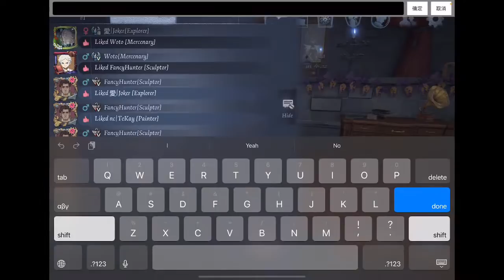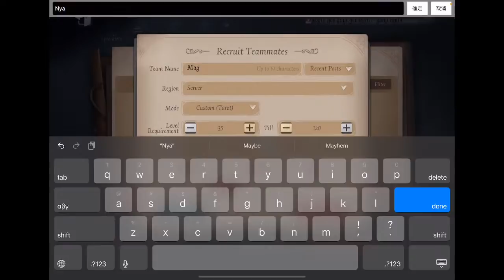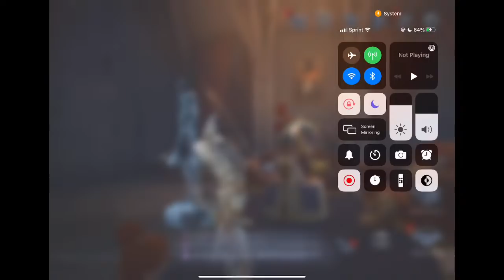IM BACKK! | Hunter Rank Stream with New Account + Commentary! | Identity V